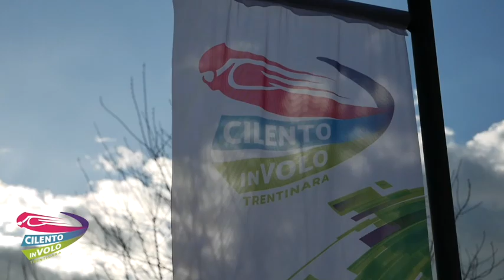39 samuele e salvatore 16 08 22